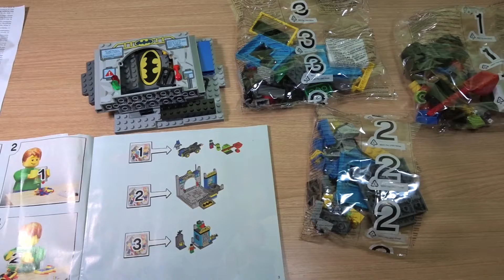LEGO Batman Juniors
Un impresionante Lego Batman con su batmovil y con Robin que capturan al malvado Joker que intenta destruir el planeta.